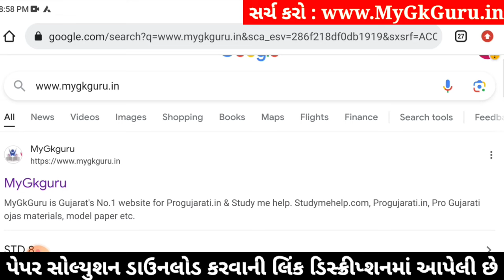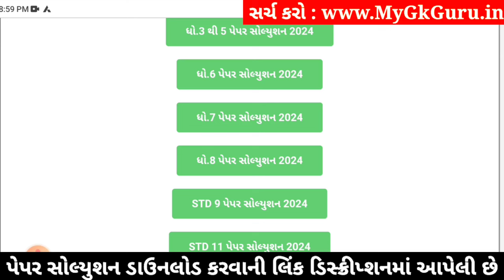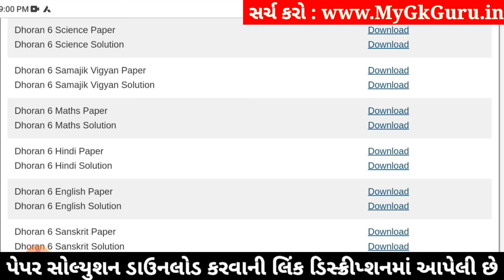🔥 Std 6 science paper solution 2024, std 6 varshik pariksha 2024 vigyan paper solution, std 6 vigyan